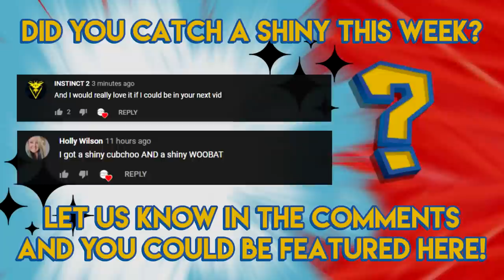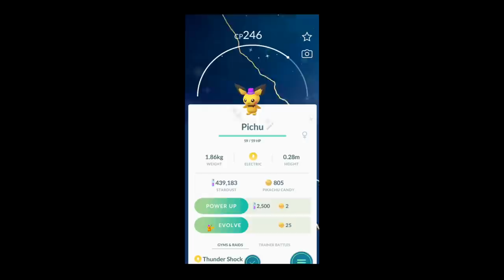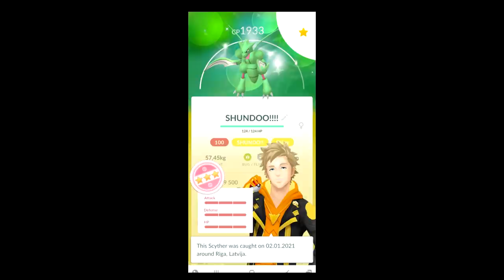SHINY SNIVY IS HERE! - Pokemon GO Shiny Compilation #193